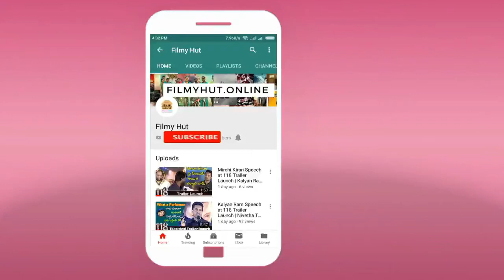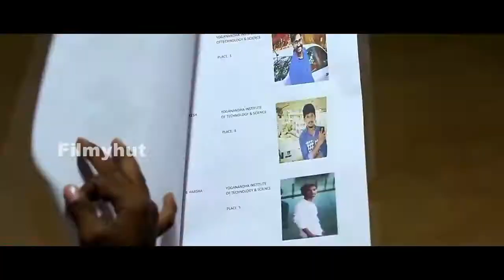Dubsmash Movie Release Trailer | Pavan Krishna, Supraja | Telugu Movies 2020